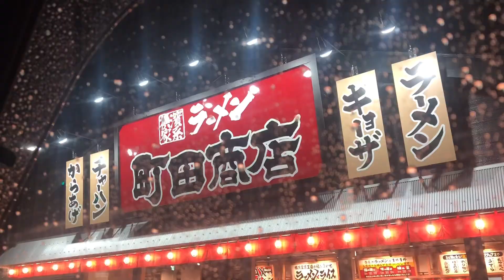渋谷のManhattanレコードのところにしかなかったはずの町田商店が